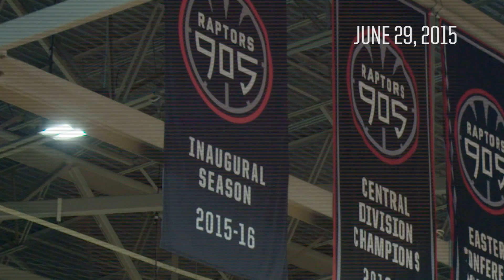Grind365 Ep 1: Raptors 905 - Win The Moment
On the premiere of Grind365, a new series giving behind the scenes documentary access to Raptors 905, the stage is set for a new season. The team learns to embrace a new mantra, new players and a new head coach. Setting the stage for a fresh season of basketball in Mississauga, welcome to the grind.